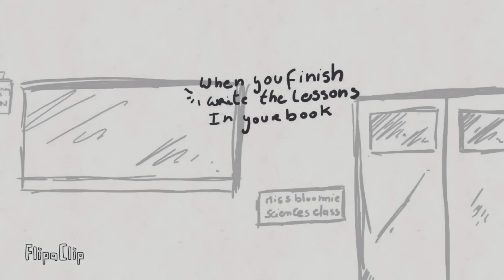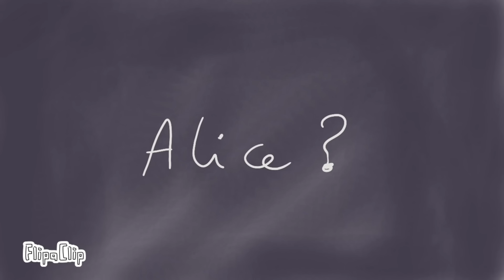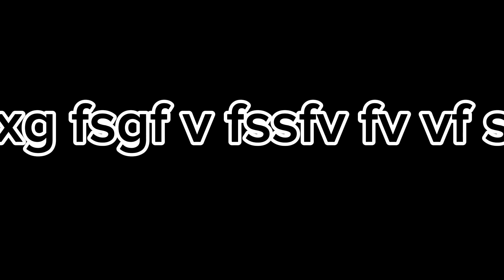Forgiven full part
0:00 intro

0:23 part 1 [forgiven]

1:37 part 2 [forgiven]

2:35 part 3 [forgiven]

3:33 part 4 [forgiven]

4:25 part 5 [forgiven]

5:58 part 6 [forgiven]

7:07 part 7 [forgiven]

9:05 part 8 [forgiven]

10:30 part 9[forgiven]

12:13 part 10[forgiven]

14:20 last part [forgiven]

FORGIVEN TIMELINE PACIFIQUE TIME FPE